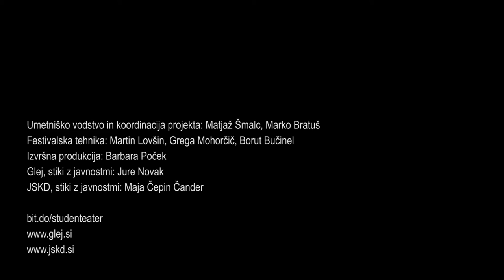Glej, ŠtudenTeater 2016 - festivalski utrip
Ena izmed glavnih nalog Gledališča Glej, nekdaj eksperimentalnega gledališča, danes pa prostora svežih in novih idej, kjer vznikajo vedno nove generacije gledališčnikov, je skrb za neprekinjen razvoj slovenske gledališče pokrajine.

Gledališče Glej s projektom ŠtudenTeater v sodelovanju z JSKD odpira novo polje ustvarjanja, saj pod svojim okriljem združuje študente različnih smeri, ki se želijo ukvarjati z gledališčem in mentorje, ki aktivno delujejo na slovenski gledališki sceni.
Študentje negledaliških smeri, ki so do sedaj v svojem okolju težko našli gledališko navdušene somišljenike, so se s pomočjo te platforme vključili v ustvarjalne skupine, ki so s pomočjo mentorjev razvijale svoje avtorske predstave osnovane na dogodkih iz dnevnega časopisja. Sodelujoči mentorji so večinoma samozaposleni v kulturi, čisto vsi pa so v preteklosti že sodelovali z Gledališčem Glej.

Mini festival ŠtudenTeater je zaključna etapa tega projekta, kjer je moč videti predstave, ki so jih sodelujoči ustvarili med februarjem in junijem letošnjega leta.